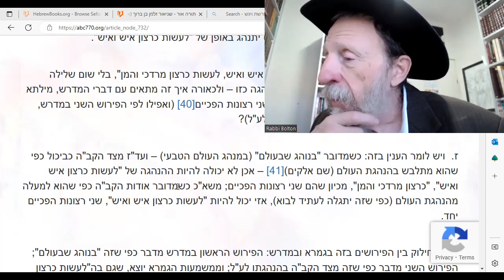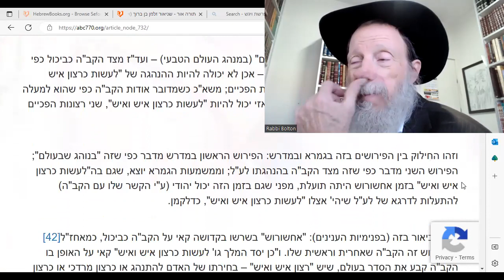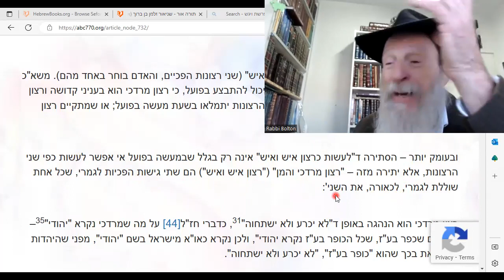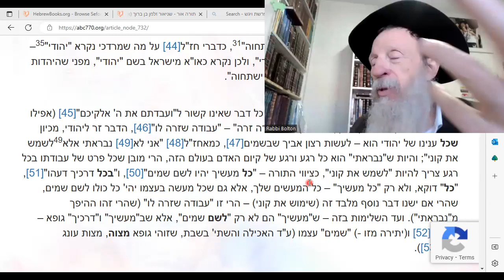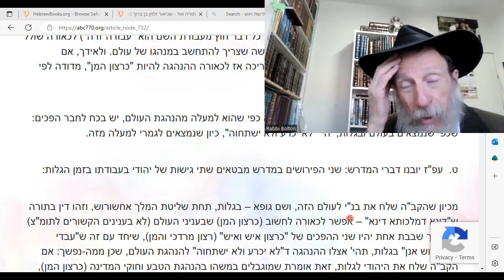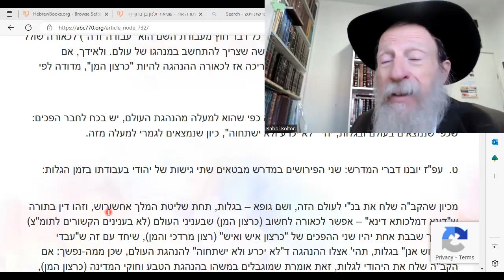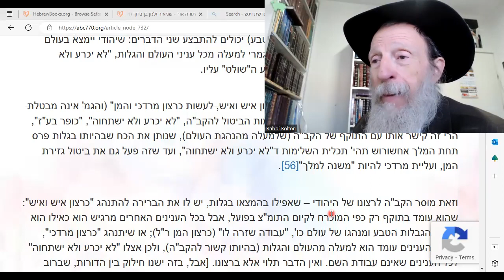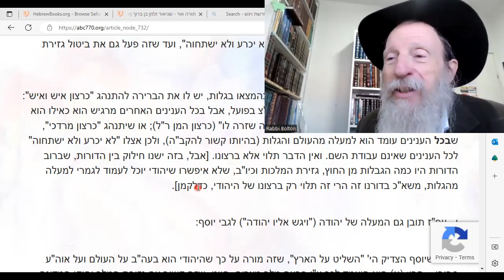Dvar Malchut: Yehuda, Moshiach, Defiance! Will reveal GD in the WORLD!!